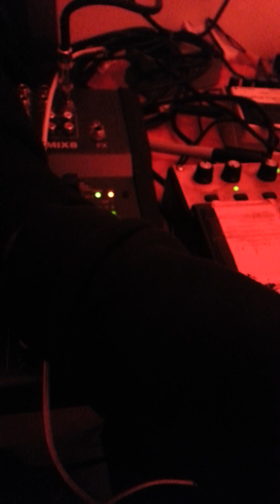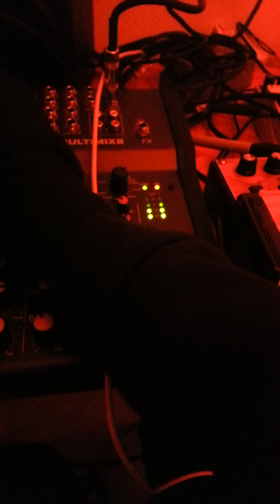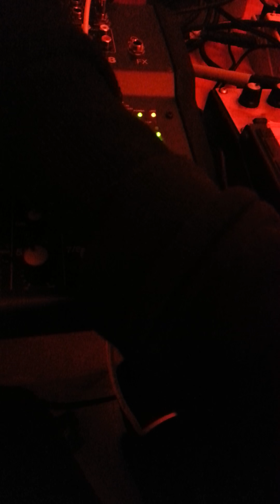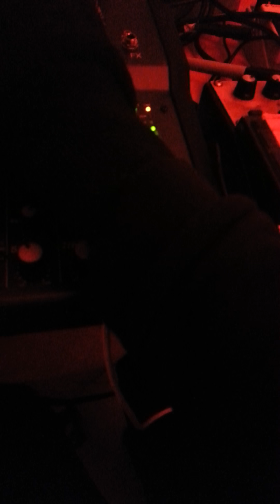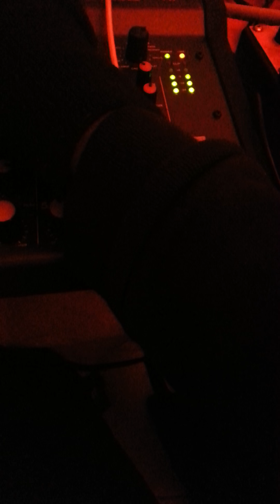L1p ch3www3r " @l13n- p.o.w"